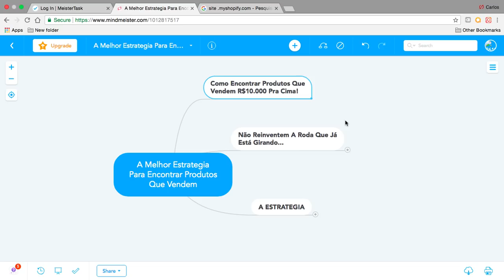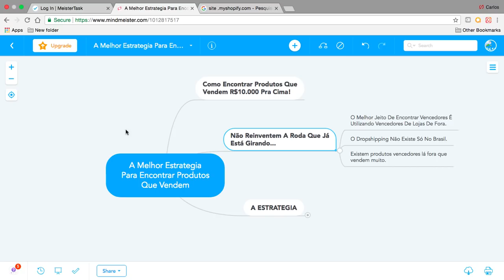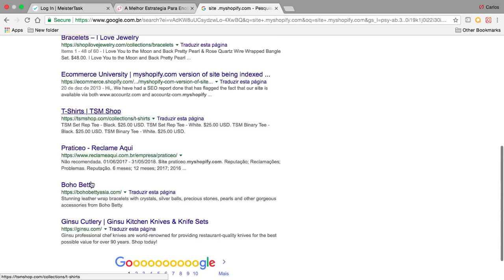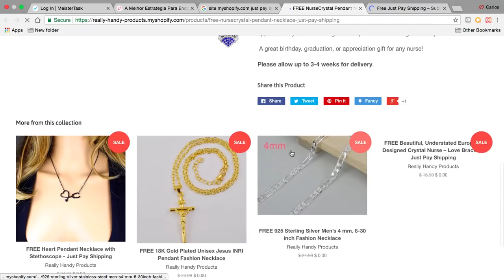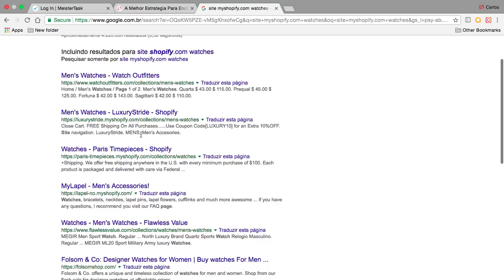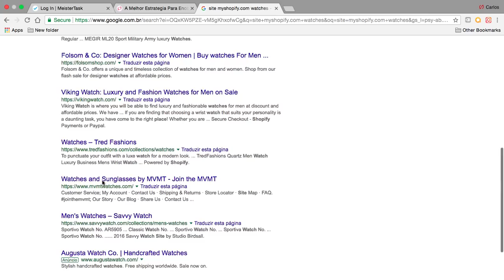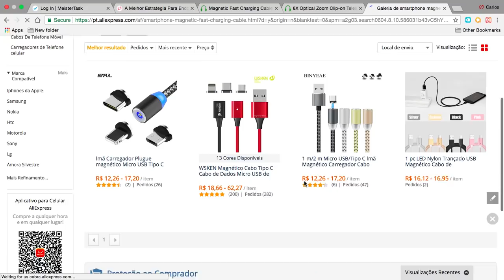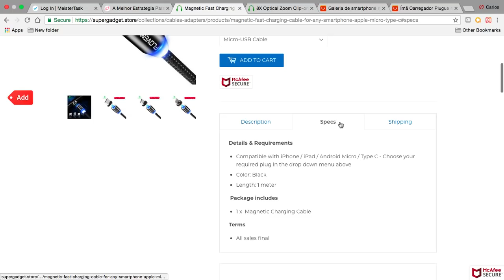UTILIZE ESSA ESTRATEGIA PARA ENCONTRAR PRODUTOS VENCEDORES QUE VENDEM!